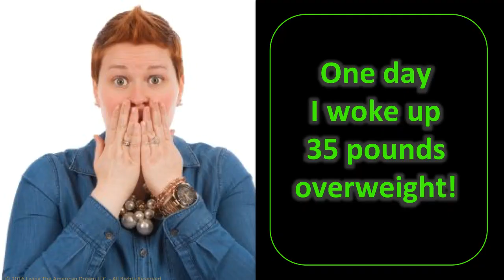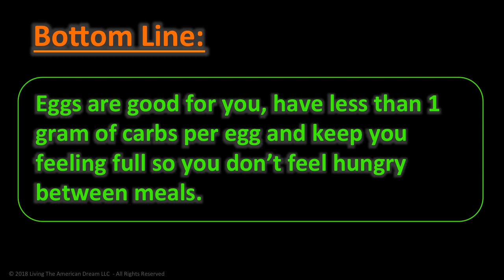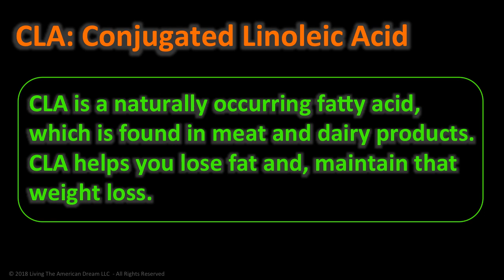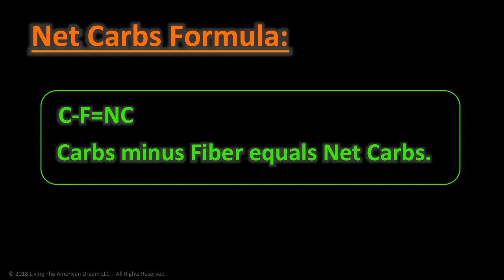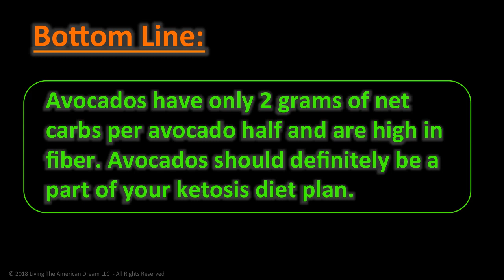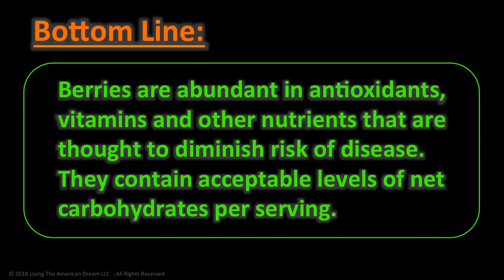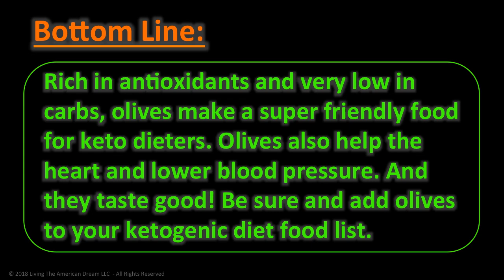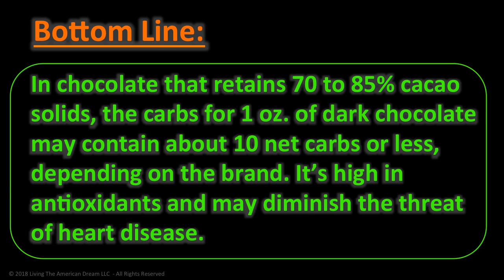15 Low Carb Foods You Can Eat on a Keto Diet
How I Lost 22 Pounds in 60 Days and Never Got Hungry!

So you want abundance in your life... but in your waistline!

One day I woke up 35 pounds overweight! . So I decided to change my eating habits. I am now 22 pound lighter, I feel better, I look better and my clothes look better on me.

I have to say… …losing 22 pounds made me a much happier person. So...how did I lose 22 pound in 60 days without feeling hungry?

There are 15 key reasons that I explain in this video and ALL of the revolve around the foods you can eat to lose weight. The real answer is:

15 Low Carb Foods
You Can Eat on a Keto Diet

And, with recipes like you can find in The Ketosis Cookbook, I have easily and effortlessly lost 22 pounds of fat in only 2 months and…